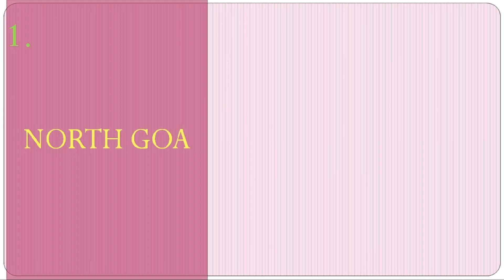GOA 02 DISTRICTS NAMES AND LOCATION. GOA DISTRICT LOCATION MAP.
Names of 02 Districts of Goa in alphabetical orders. Location map of  02 Districts of Goa.